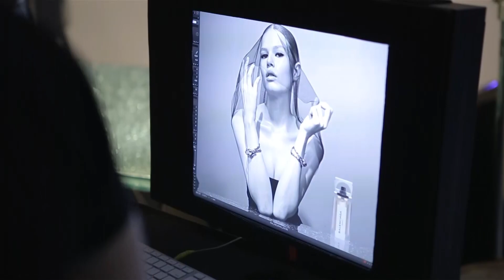Behind the scenes with Alexander Wang and B. BALENCIAGA | Get The Gloss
The highly anticipated scent, B. BALENCIAGA – known simply as B – launches with a behind the scenes video shot on location in New York with German model, Anna Ewers.

Speaking about the fragrance, Wang comments, “I wanted to capture sensuality, yet something quite forceful and dynamic."  A two-year project started when Wang commenced his role of Creative Director at the French brand, he continued, “It was really important to capture the woman, the essence and the personality quite clearly."

So, how do you bottle Wang’s cool-girl aesthetic? The green woody fragrance combines notes of green tea, cedarwood and musk, as Wang explains: “A balance of finding something feminine but also a study in contrast."

As Ewers confirms, “It’s about being a very strong woman; powerful but sexy at the same time."

Who wouldn’t want to be in Wang’s gang? This is one fragrance we cant wait to get our hands on.